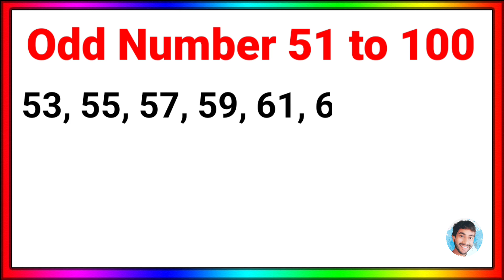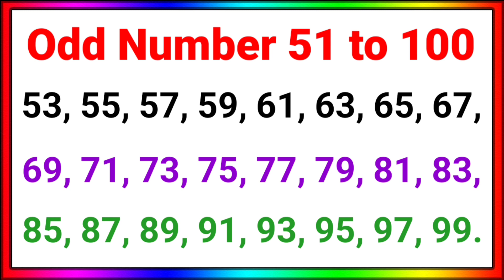Odd Numbers 51 to 100 | 51 to 100 odd number | विषम संख्या 51 से 100 तक | visham sankhya 100 tak